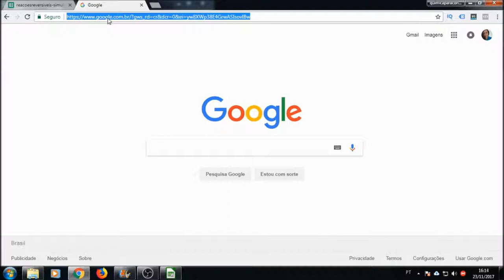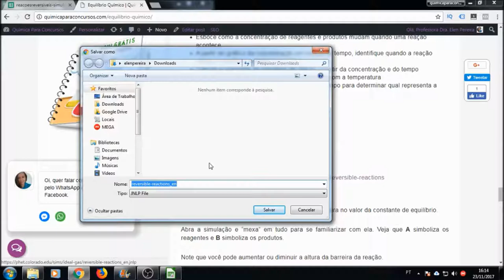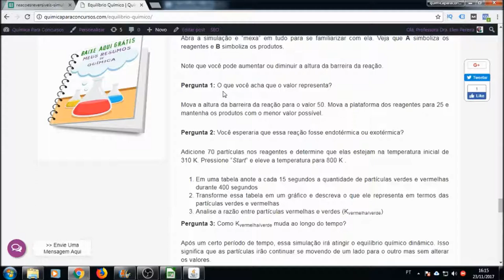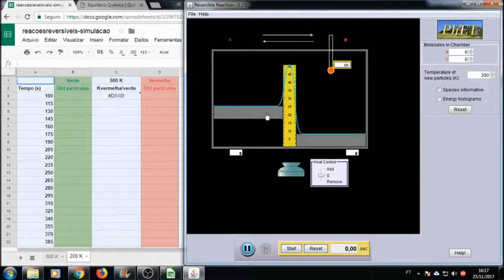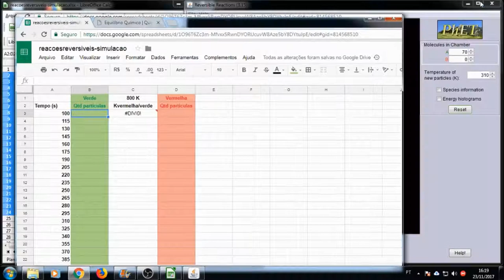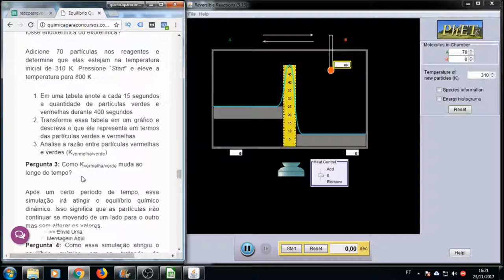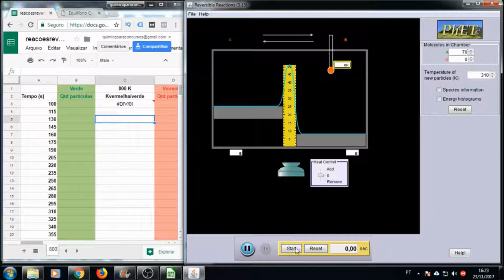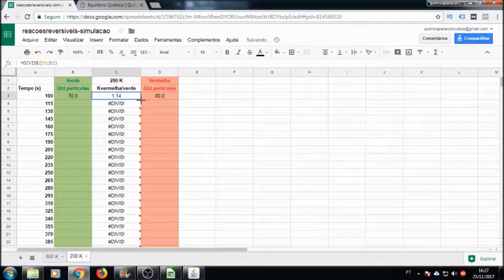REAÇÕES REVERSÍVEIS E A CONSTANTE DE EQUILÍBRIO: EXPERIMENTO VIRTUAL | Físico-Química Para Concursos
❤️️ Quer meus resumos de química GRÁTIS? ❤️️ Clique aqui para baixar

Termos relacionados a FÍSICO-QUÍMICA PARA CONCURSOS:

1 - equilibrio quimico
2 - o que é equilibrio
3 - o que é equilibrio quimico
4 - fisico quimica

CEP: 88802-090